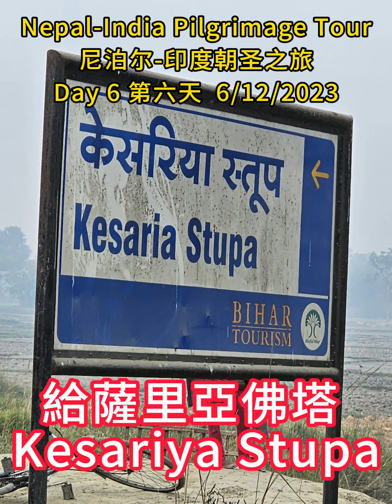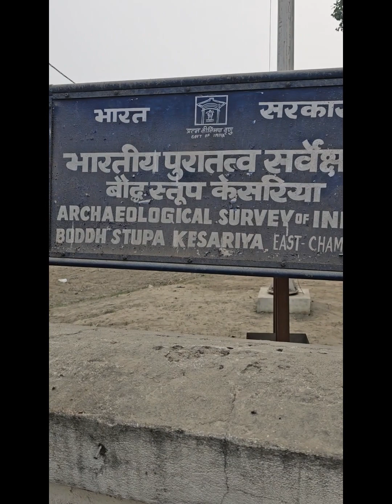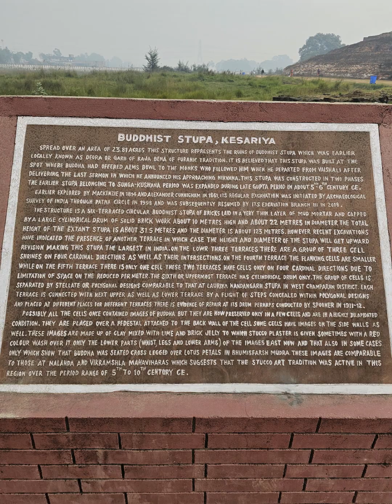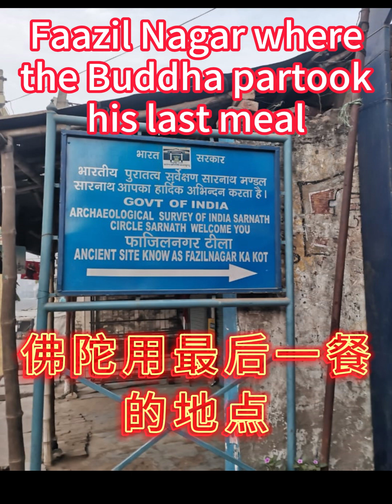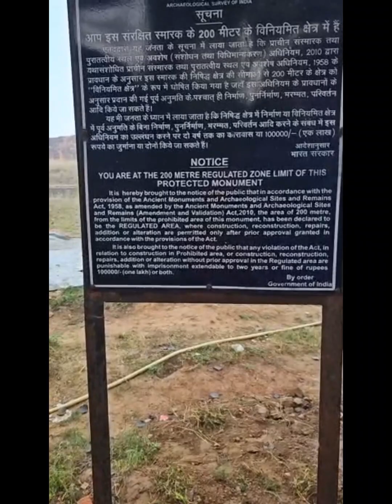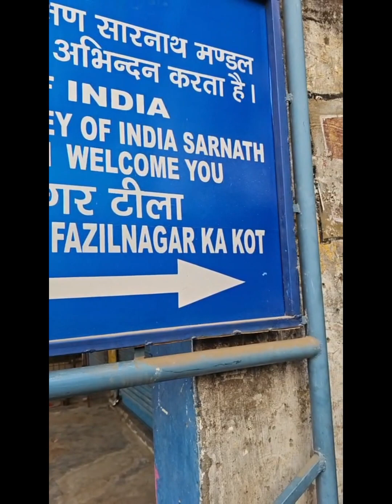06 A) Nepal-Pilgrimage Tour 6 12 2023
Nepal - India Pilgrimage Tour
尼泊尔 - 印度朝圣之旅

06/12/2023
Wednesday 星期三

Day 6 A 》Kesariya Stupa & Faazil Nagar Ka Kot where the Buddha partook
his last meal

第六天 A》朝拜給薩里亞佛塔和佛陀用最后一餐的地点

Series of Dhamma Talk in Hokkien & Mandarin on Live Broadcast :
福建和中文佛学讲座系列 （脸书直播）：